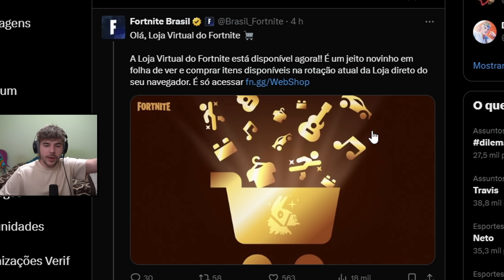a TEMPORADA 4 numa SEGUNDA-FEIRA KKKKKKKKKKKKKKK